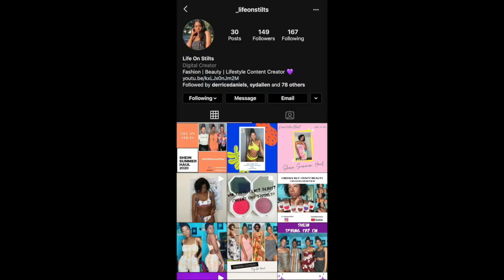FASHION NOVA FALL HAUL | TALL GIRL FRIENDLY | BIG BOOTY FRIENDLY!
Hey lovelies, I am back with a fall 2020 clothing haul from Fashion Nova! Check out this video featuring beautiful sweaters, cool tops, essential jeans and much more!

Items Shown:

Cuddle Bear Sleep Romper – Rose – L – Multiple Colors Available

Meet Me Half Way Sweater – Burgundy – L – Multiple Colors Available

Meet Me Half Way Sweater – Cognac – L – Multiple Colors Available

Ruffle My Feathers Lounge Set – Rust – XL – Also Available in Pink

Classic High Waist Skinny Jeans – Dark Denim – 13 – Multiple Washes Available

Flex Game Strong High Rise Skinny Jeans – Dark Blue Wash - 13 – Multiple Washes Available

Follow Life On Stilts on IG!